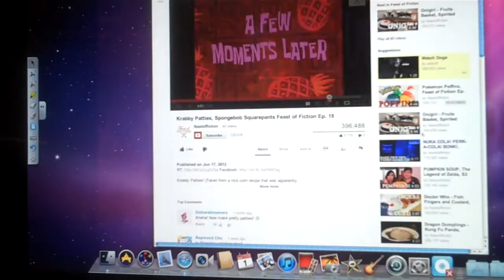Funny mad chinese face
this is a funny chinese face plz note i do not own feast of fiction's channel